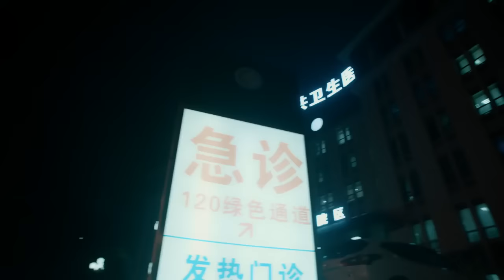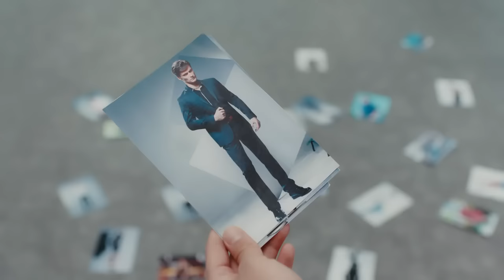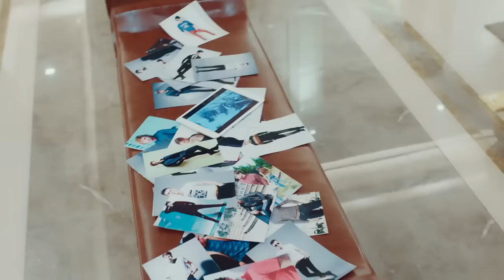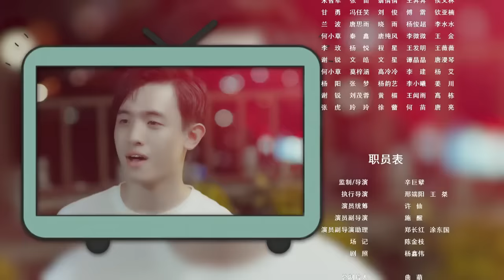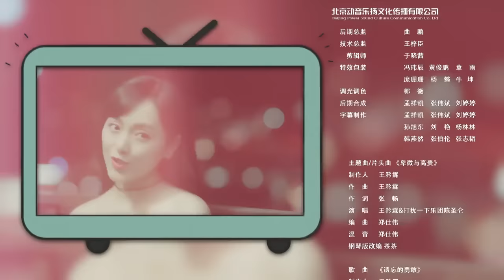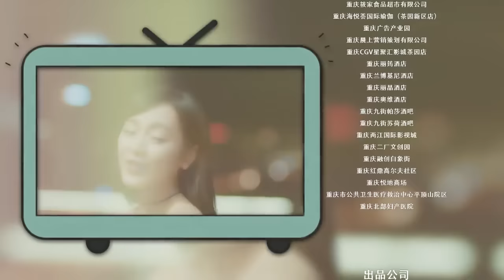[ENG SUB] Debut 09 (Ye Zicheng, Zhou Sheng) Handsome Trainee's Secret Life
Drama name: Debut
Genres: Idol, Entertainment, Youth
Episodes: 23
Also known as: 二分之一美少年

💬Synopsis:
A story revolving around young aspiring idols who train together to reach for their dreams and an inexplicable encounter that turns Lu Fei into Lu Xiang.

💕Cast:
Lu Xiang / Bai Ling - Ye Zicheng
Bai Ying - Zhou Sheng